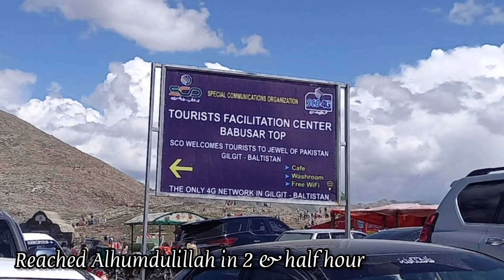Babusar Top To Naran || Road Trip to Babusar Top ||Beauty In Pakistan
Today i am sharing with you my wonderful trip Video
Babusar Top (13,691 feet) is a mountain pass in Pakistan at the north of the 150 km (93 miles) long Kaghan Valley, It is the highest point in the Babusar Valley that can be easily accessed by cars. The Babusar Pass connects Khyber Pakhtunkhwa with Gilgit Baltistan. It is one of the most dangerous routes in Gilgit-Baltistan. Every year many deaths happen here due to the mountainous slopes, which are among the most dangerous in the world. The most common reason for death is the brake failure of cars due to inexperience.

The Kaghan Valley is at its best during summer (from May to September). In May, the maximum temperature is 11°C (52°F) and the minimum temperature is 3°C (37°F). From the middle of July up to the end of September the road beyond Naran is open right up to the Babusar Pass. However, movement is restricted during the monsoon and winter seasons. The Kaghan area can be accessed by road via the cities of Islamabad or Peshawar.

My channel is all about creating, inspiring and sharing my ideas with as many peoples i can.